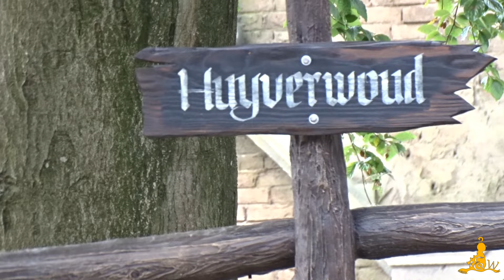[Efteling] ⚒️ Bouw Danse Macabre #63